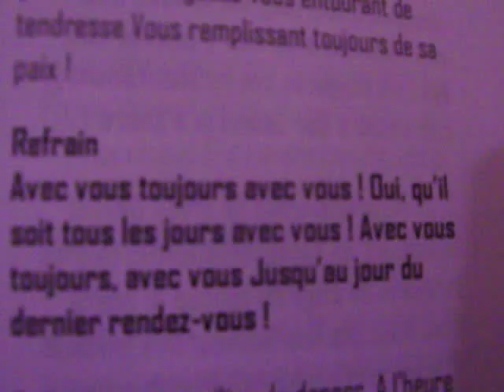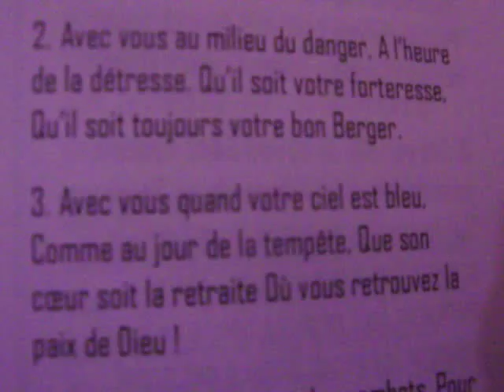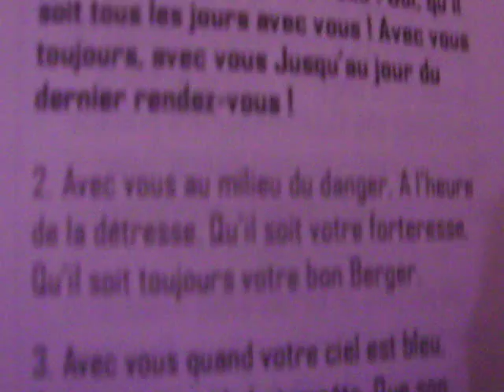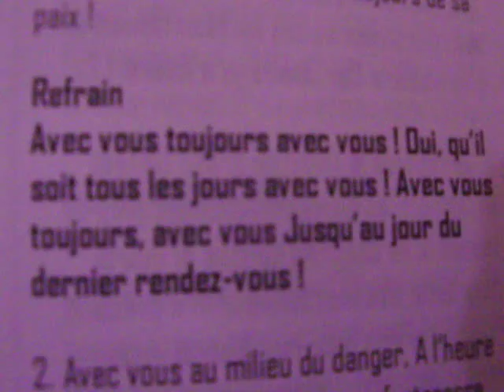JESUS SOIT AVEC VOUS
uploaded by E.N